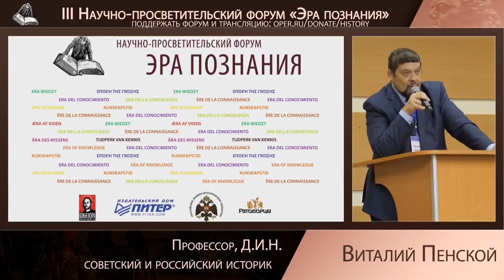Виталий Пенской. Эпоха грозных царей Становление Российского государства.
Лекция Виталия Пенского "Эпоха грозных царей: Становление Российского государства" на научно-просветительском форуме "Эра познания 3: Рождение России"